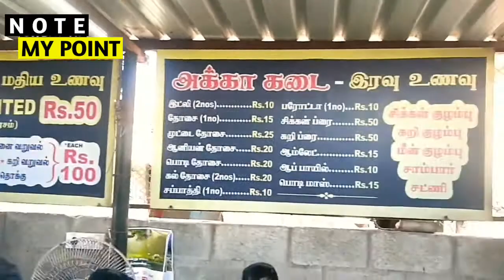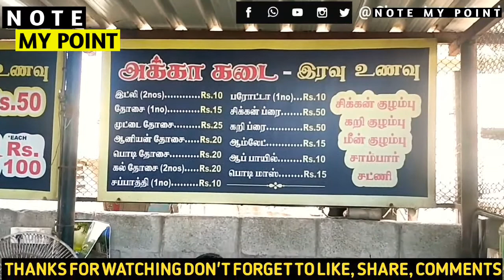Best Sea Food in Chennai | Madras Street Food | Best Place To Eat In Chennai